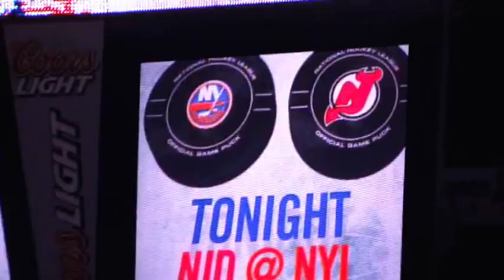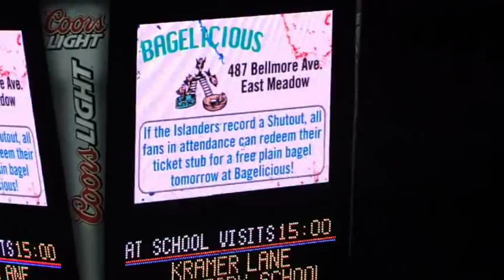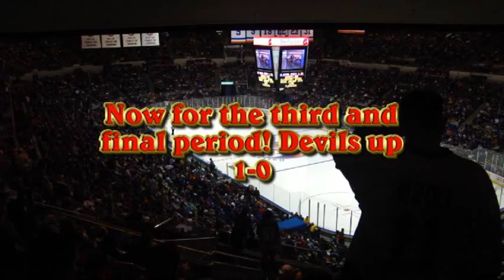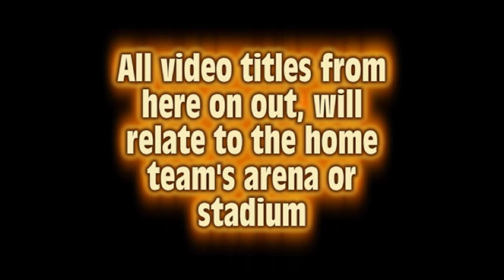2012-2013 New York Islanders season documentary Video #1 (Opening Night) NY Islanders vs NJ Devils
(I am a New Jersey Devils fan, rooting for the New Jersey Devils, this video is only labeled NY Islanders season documentary, because it is a Islanders home game and the title is easier to organize when it relates to the team's home game)

The Islanders and Devils faced off on January 19th, to kick start the beginning of a 48 game shortened season for the 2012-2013 season. The Devils came out first scoring a goal in the 2nd period, off the stick of Travis Zajac. The scoring was quiet until halfway through the 2nd period, when Travis Hamonic scored for the Islanders and tied the game at 1. Only a couple minutes after that, David Clarkson scored the go ahead goal and the score remained 2-1 until the final buzzer of the game, Devils got the 2-1 win. (Also featured in the video is a view of the tailgate and outside of the coliseum prior to the start of the game)